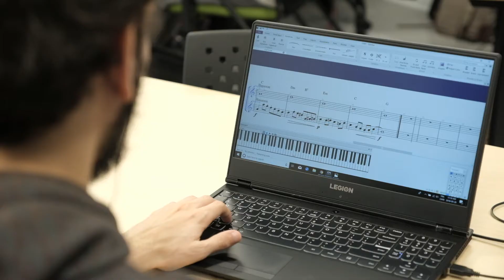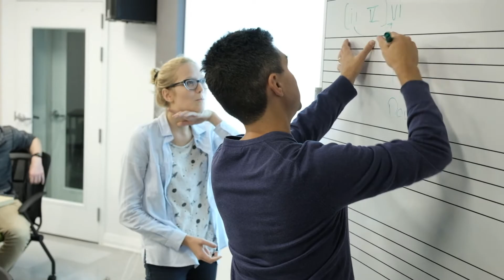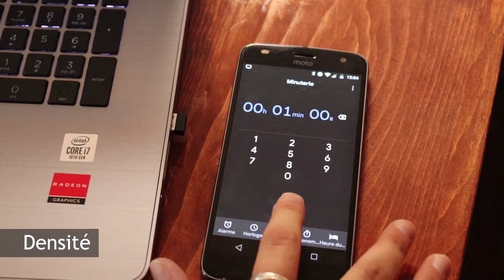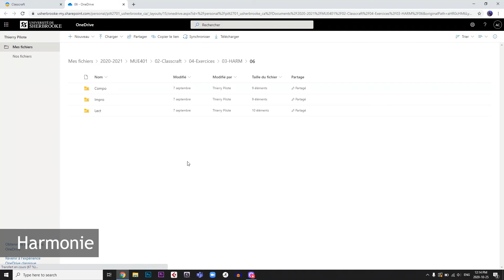Une profession qui n’a plus rien de traditionnel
Parce qu’en 2022 la musique est une profession ouverte sur un monde de possibilités, son apprentissage au niveau universitaire a tout à gagner à sortir des méthodes d’apprentissage traditionnelles. L’École de musique de l’Université de Sherbrooke a si bien intégré cette idée qu’elle a mérité le Prix de la ministre – Enseignement supérieur 2022.